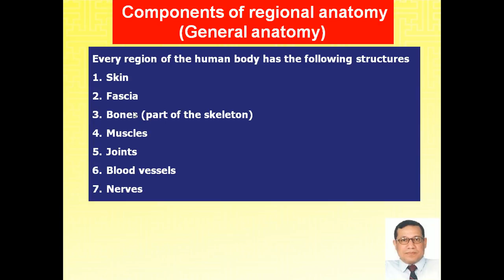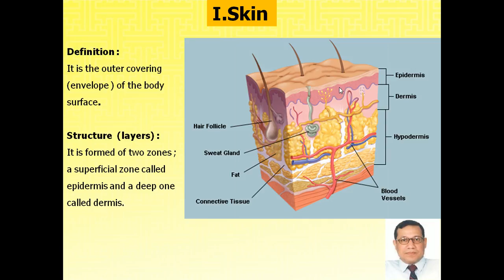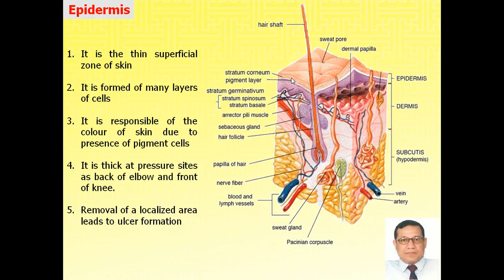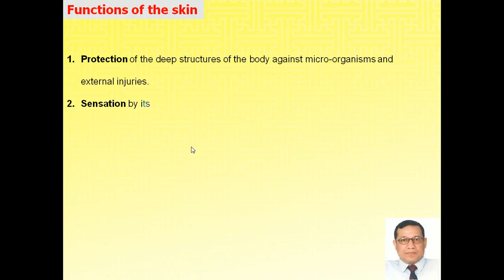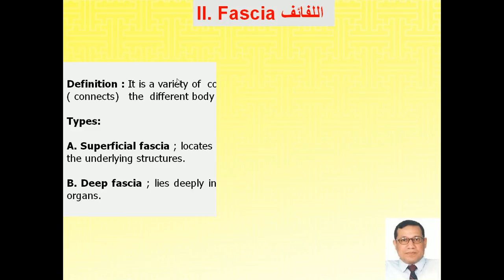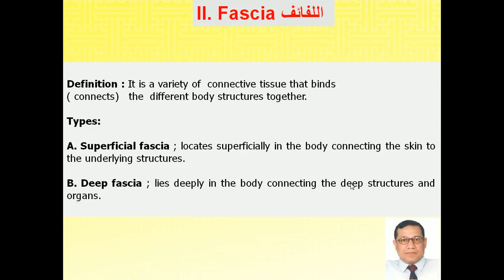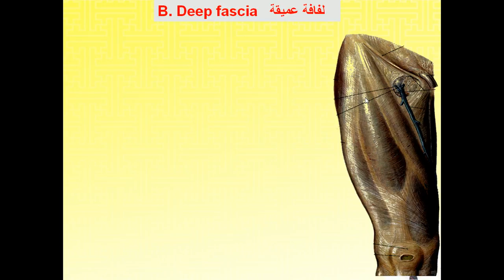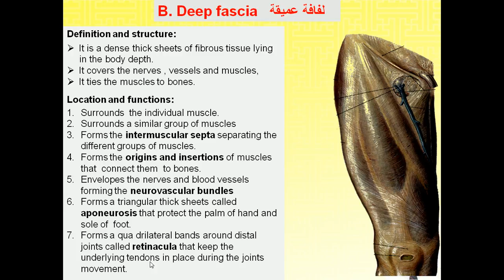Magdy Said Anatomy Series,An intoduction to human anatomy,introduction,3-skin and fascia